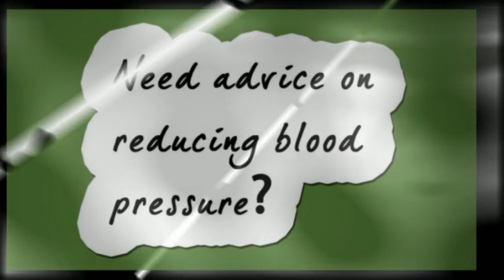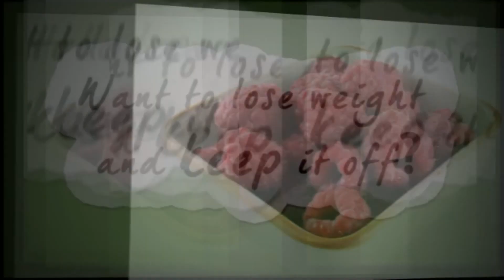How to Lose Weight and Keep it off Part7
Nutritionist, Nutrition, Healthy Eating, Weight Loss, Weight Management, Obesity, Overweight, Diet, Dieting, Appetite, Fruit and Veg.
One of the main benefits of consuming at least five portions of fruit and vegetables in a day is that fruit and vegetables are very low in calories and due to the high fibre content, they fill you up.  Replacing unhealthy foods such as chocolate, cakes, biscuits and crisps, which can contain as much as 5 kcal per gram with fruit and vegetables will substantially reduce your calorific intake and help you to lose weight and keep it off.